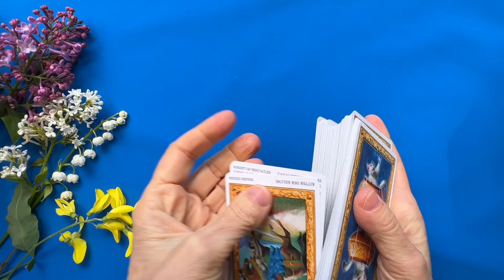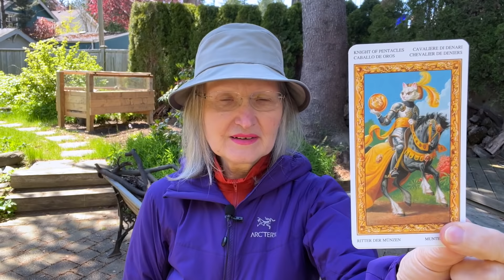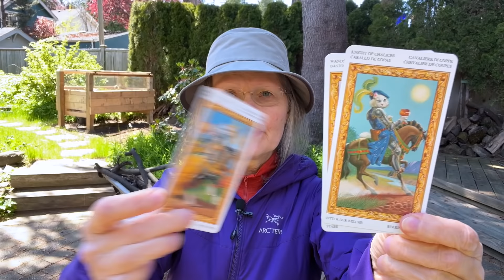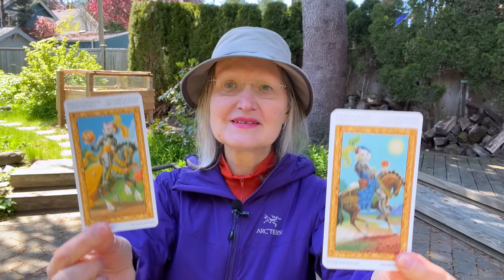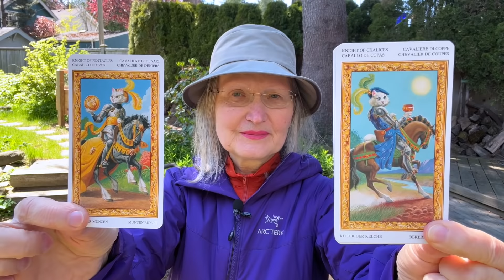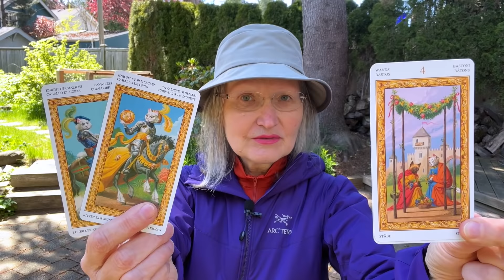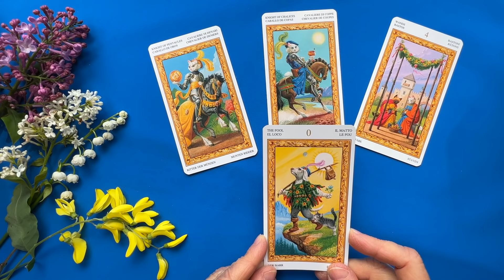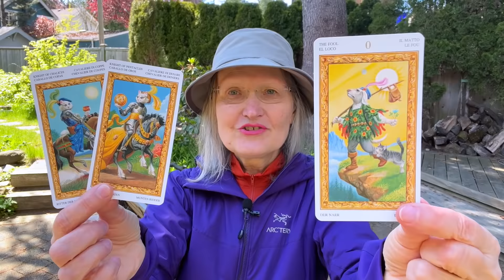ЧТО СЛУЧИТСЯ 🏠НА КАКИЕ МОМЕНТЫ БУДУЩЕГО СТОИТ ОБРАТИТЬ ВНИМАНИЕ❓Колена